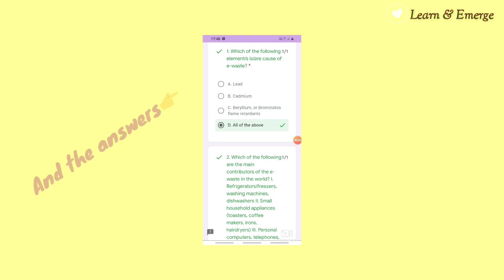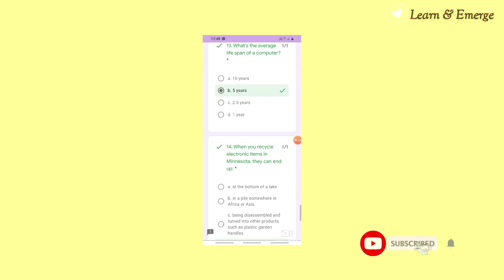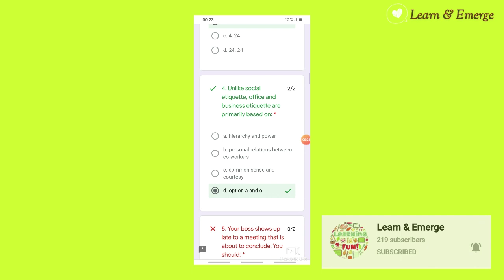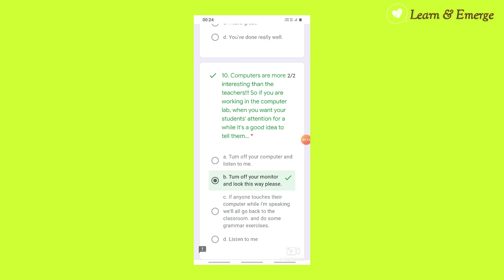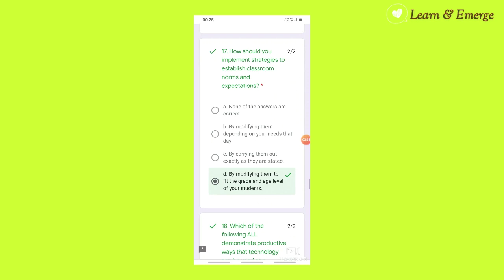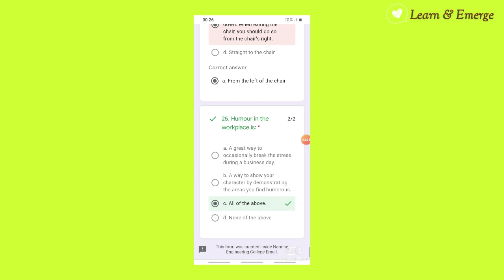Free E-quiz with free E-certificate with answers/2 -Free online quizzes 2020 on E waste and Manners/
Hello Everyone,,
Hope you are doing excellent,, Make use of your time by attending free E quizzes and get rewarded with free Free E certificates.,,

In this video I gave instructions answers and links to attend two quizzes one on National level and another on State Level.Click the links down below to attend Free E quiz with Answers and get free E certificate 👍👇

Click the link below to participate in NATIONAL LEVEL E QUIZ ON E WASTE AND ITS MANAGEMENT 👇

Click the link below to attend STATE LEVEL E QUIZ ON ETIQUETTES AND MANNERS 👇

Also check out my channel, for more quiz videos and also don't forget to like this video if you find it useful and subscribe to my channel and never miss any other important videos I upload,,